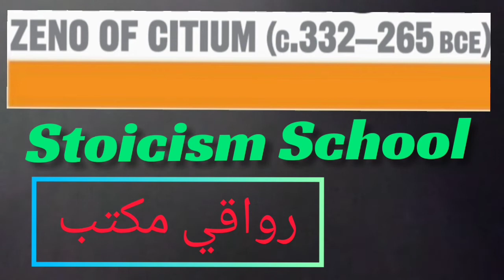20. Zeno of Citium | 332-265 BCE | Greek Political Thoughts